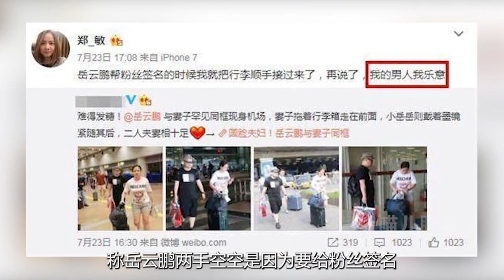被爱与漂亮无关，张嘉倪哭着求一场婚礼，倪虹洁为前夫还千万欠款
哈喽，大家好，这里是“喵儿肥来了”
时刻关注娱圈第一现场
如果你也喜欢吃瓜，听八卦，那就一起吧！
娱乐 网红 喵儿肥来了 我们制作内容时会特别注意避免任何可能引起仇恨或歧视的言论或情节。